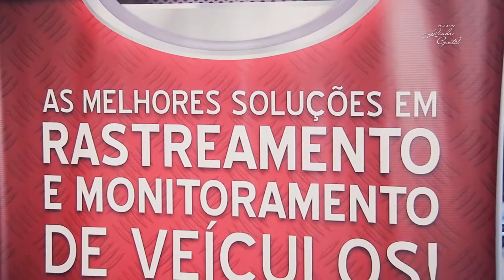Café da Manhã - Unique Motors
Programa Lelinha Gentil 30/08/15

Domingos 10h30 e Quintas 00h

Sextas 12h30 e Segundas 00h
NET Cidade - Canal 26 - Ribeirão Preto